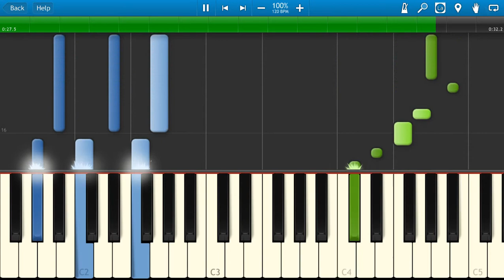T-Killah и Настя Кочеткова - Над Землей (на пианино Synthesia)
Как играть T-Killah и Настя Кочеткова - Над Землей [Piano Tutorial] Synthesia